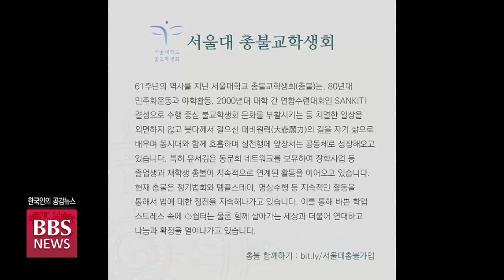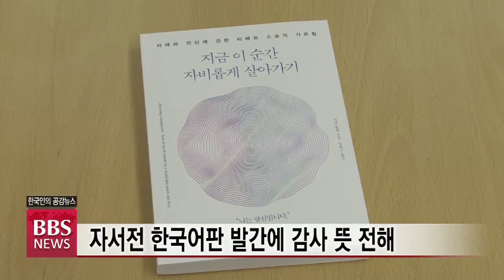[BBS뉴스] 명상 지도자 아남 툽텐 린포체 “청년과의 대화” 주목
전 세계에 50여개가 넘는 다르마타 상가를 통해 명상을 지도하고 있는 티베트 불교의 명상 수행 지도자 아남 툽텐 린포체가 ‘자비로운 지혜’를 주제로 8번째 방한 수련을 진행합니다.

티벳 닝마파의 전통을 이으면서도 형식에 매이지 않고 진리에 대한 통찰을 즉각적으로 이끌어 내는 명쾌한 가르침을 주고 있는 린포체는 특히 젊은이들과의 소통에도 나설 예정이어서 주목받고 있습니다. 전경윤 기자가 전해드립니다.